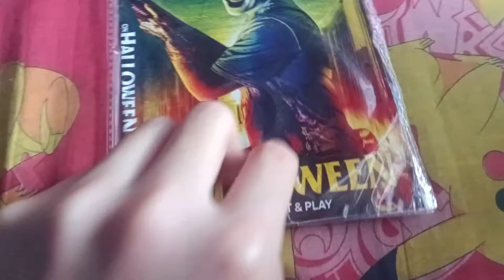on Halloween (DVD)